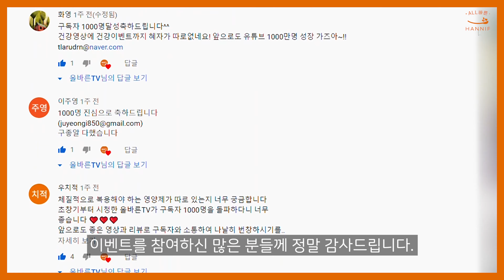구독자 1,000명 돌파 나눔이벤트 당첨자 발표 [나눔이벤트/구독자이벤트/이벤트]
지난 2주간 진행하였던 구독자 1,000명 돌파 이벤트가 종료되었습니다.
참여해주신 많은 분들께 정말 감사의 말씀을 드리며
추첨을 통해 총 다섯분께 한입의 과일퓨레 비트펀치 5개를 보내드립니다.

당첨자 : Navyn CH님, 염성주님, 도른이님, 화영님, Suea Han님

당첨되신 분들께는 댓글에  남겨주셨던 메일을 통하여 개별 연락을 드리도록 하겠습니다.

앞으로 더 정확하고 유익한 정보를 제공하는 올바른TV가 되도록 하겠습니다.
감사합니다.